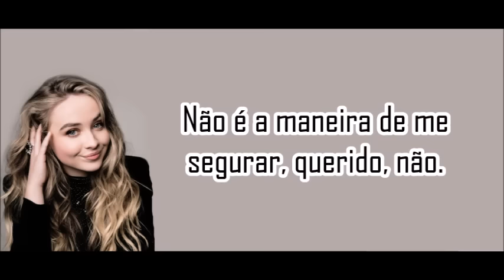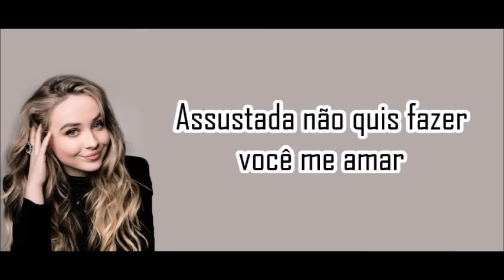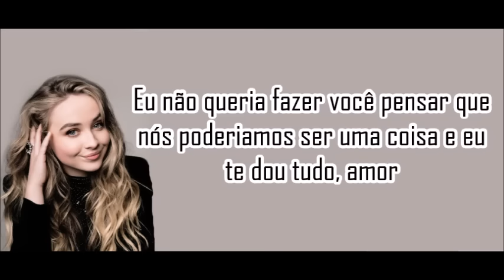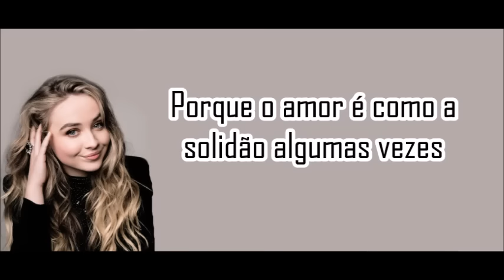Sabrina Carpenter - Feels like loneliness (Tradução)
DIREITOS AUTORAIS TOTAIS DE AUDIO E FOTO DESTE VÍDEO: Sabrina Carpenter e demais responsáveis pelo conteúdo citado.

DIREITOS AUTORAIS TOTAIS DA LEGENDA E EDIÇÃO DESTE VÍDEO: Lyrics de Musicas